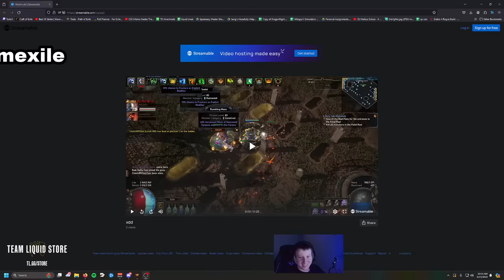Damage numbers - Path of Exile Highlights #468 - JoshStrifeHayes, Alkaizer, imexile and others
NCW. Daily Twitch PoE Highlights. not GFL
3.24 Necropolis League
BTC: 1JUiGA81SRsekWgVD1Mss2DAa6sfH3eNCr
ETH: 0xd50B34AC1fB7F7Ff8E55e40D0b716690C64B9077

0:00 JoshStrifeHayes
0:59 Alkaizerx
1:47 miami_max
2:17 Steelmage
2:27 JoshStrifeHayes
2:48 Alkaizerx
3:38 Raxxanterax
3:59 Manni2
4:18 imexile
4:48 Alkaizerx